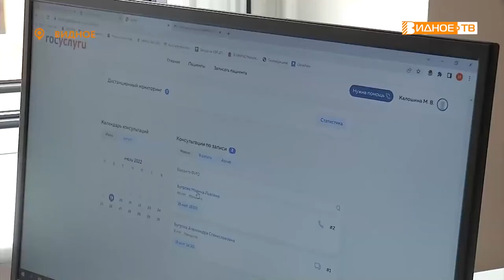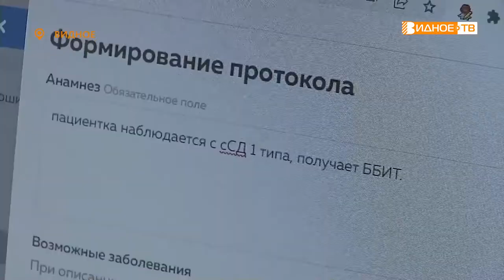ТЕЛЕМЕДИЦИНА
В начале июля видновская детская поликлиника, одна из первых в Подмосковье, внедрила в свою практику телемедицину. Теперь к некоторым врачам можно не только попасть на стандартный очный прием, но и получить у них онлайн-консультацию.